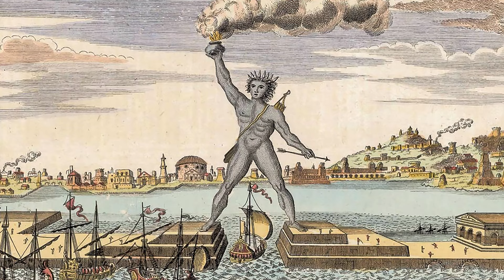Rodes - A Cidade do Majestoso Colosso de Bronze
Rodes, uma antiga cidade grega no Arquipélago do Dodecaneso, era conhecida por sua localização estratégica, porto natural e riqueza cultural. Fundada pelos Dórios no século VIII a.C., Rodes tornou-se um importante centro comercial e militar. A mitologia atribui suas origens a Hélio e Rhodos, filha de Poseidon. A sociedade de Rodes era baseada em classes, com os cidadãos participando ativamente da política. A cidade era famosa por seus poetas, filósofos e pelo Colosso de Rodes. Apesar de seu declínio sob o domínio romano e a influência bizantina, o legado de Rodes como um centro cultural e comercial perdura.

Se você gosta do nosso conteúdo, confira também nossos quadrinhos originais:

A Guerra de Troia - Volume I: O Despertar da Guerra
A Ilíada: A Guerra de Troia Volume II
A Queda de Troia: A Guerra de Troia Volume III
A Odisseia
A História de Édipo
Ragnarok: O Apocalipse Nórdico
Mitologia Egípcia: A Origem
Mitologia Japonesa em Quadrinhos - O Essencial
Os 3 Odiados Pelos Deuses
Tifão: O Pesadelo dos Deuses
MEDUSA: A Sacerdotisa Amaldiçoada
Eros e Psiquê (Mitologia Grega em Quadrinhos)
Belerofonte: O Homem que Queria Ser um Deus

Muito obrigado aos nossos Apoiadores :)